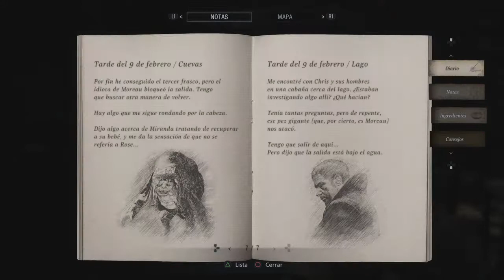Resident Evil Village | Capitulo 12